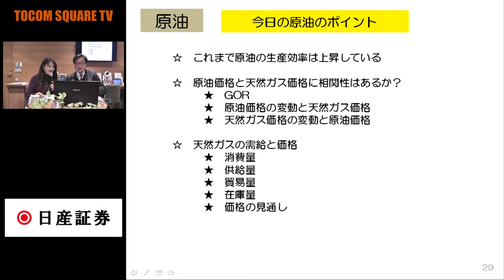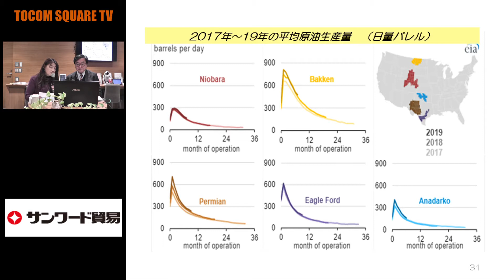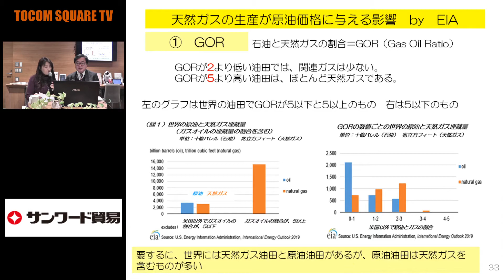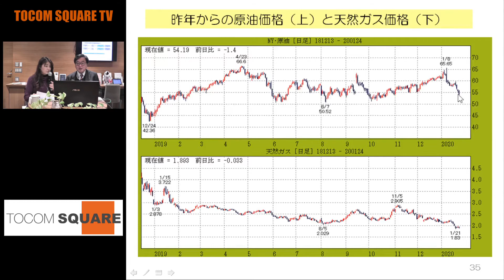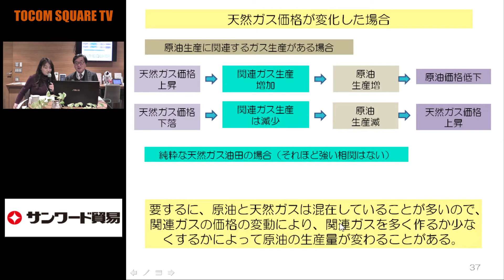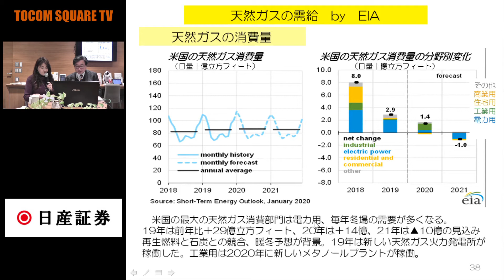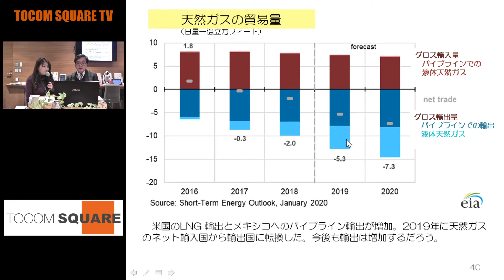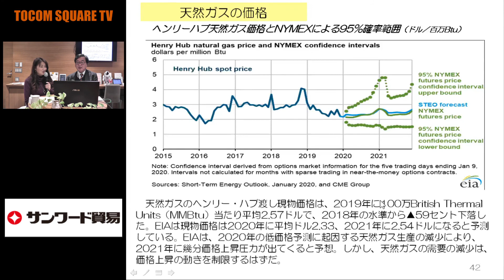(20.1.27)【原油】原油と天然ガスに相関性はあるか？「TOCOMスクエアTV」商品先物相場展望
【1部･PGM】白金は2017年への回帰相場（ゲスト：岡地株式会社・田栗満さん）

キャスター：山本郁

TOCOM SQUARE TV【トコムスクエアTV】について
掲載される情報はTOCOM SQUARE TV(以下「当チャンネル」)が信頼できると判断した情報源をもとに当チャンネルが作成・表示したものですが、 その内容及び情報の正確性、完全性、適時性について、当チャンネルは保証を行なっておらず、また、いかなる責任を持つものでもありません。